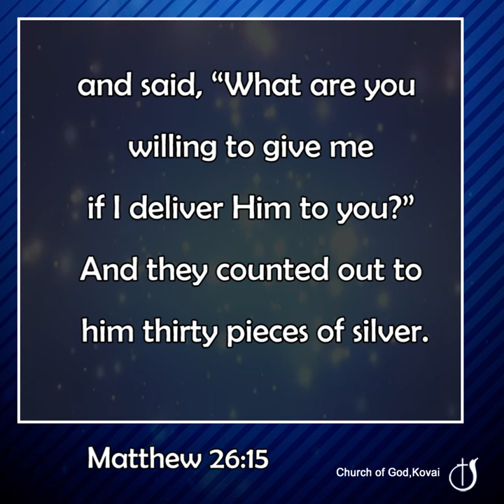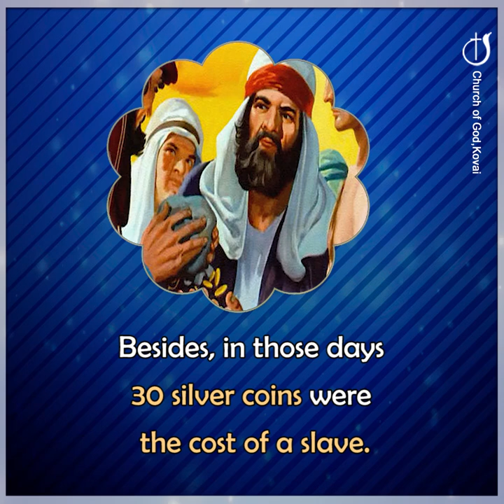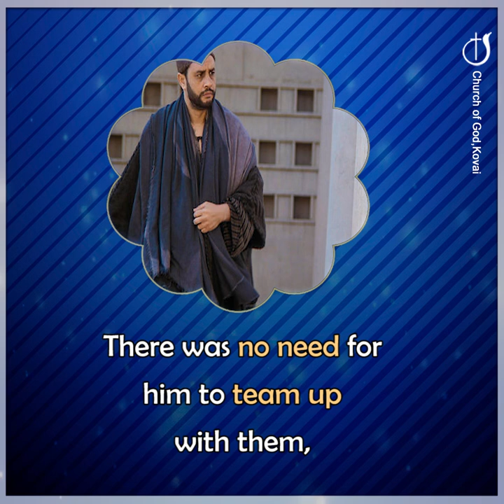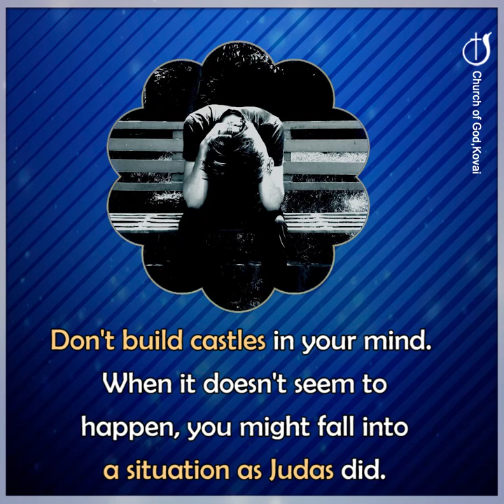DO NOT LIVE IN IMAGINATION@CHURCHOFGODKOVAI